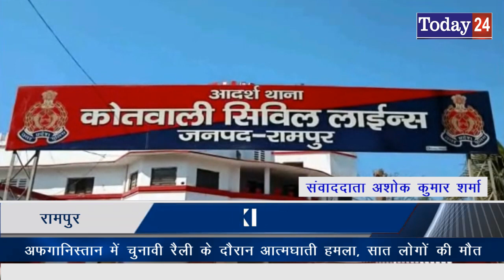ग्रीनवुड स्कूल की गुंडागर्दी-Today24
स्कूल को शिक्षा का मंदिर कहा जाता है और स्कूल में बच्चा बहुत कुछ सीखता है लेकिन जब स्कूल का टीचर ही बच्चे को गुंडा बॉय कह कर बुलाये और और उसको बिना वजह के मारे और उसका उत्पीड़न करे तो बच्चे पर किया असर पड़ेगा ऐसा ही एक मामला ग्रीनवुड स्कूल का सामने आया है जहाँ एक छात्र को उसके टीचर ने बुरी तरह मारा जिसकी शिकायत कोतवाली सिविल लाइन में छात्र की माँ ने की है जिस पर पुलिस ने एन सी आर दर्ज कर ली है

T.V. News

Application.

views!!!

News."